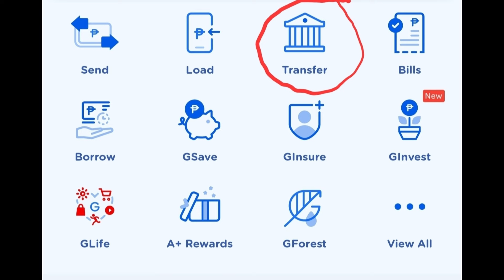2 Mason at Ateista Nangumpisal (Kuno!) Kay Padre Pio!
Dalawang kahina-hinalang personahe ang nag-aabang sa loob ng simbahan upang  mangumpisal kay Padre Pio. Kapwa mga mason at ateista, nagbalak ang dalawa na patunayan sa sarili nila na si Padre Pio ay isang manloloko at huwad. Kaya nagkunwari silang mangumpisal at nag-imbento ng mga kalokohang kasalanan. Ano ang naging reaksyon ni Padre Pio dito? Nagtagumpay kaya ang dalawa na linlangin ang santo? Alamin at subaybayan ang pagtatanghal ngayong araw.

Tumutok at alamin ang mga detalye ng istorya ngayong araw.

Donate through GCash: 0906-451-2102 under the account of Jose Maria Alcasid
Special Benefits for those who join:
Gamitin ang GCash sa Inyong Donasyon: GCash number: 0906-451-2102 sa account ni Jose Maria Alcasid